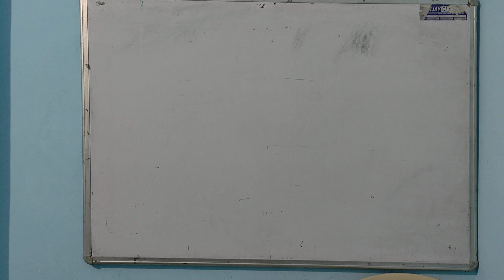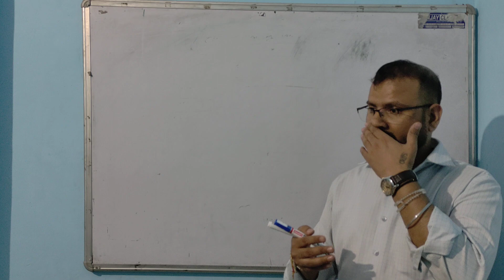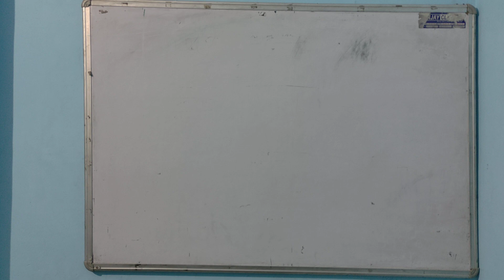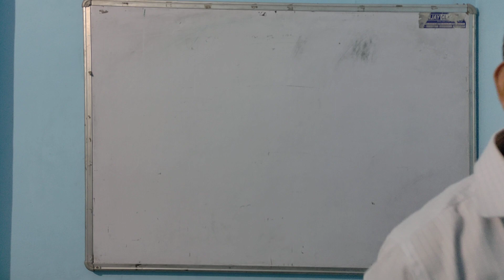#1 Class12th (23-24) Ch-1 Fundamentals of PartnershipI Partnership Deed & Liabilities of Partner SJC